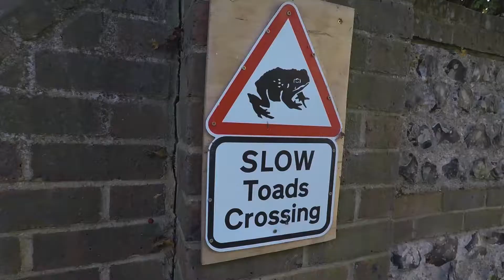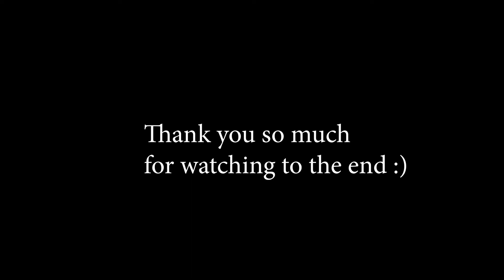SPENDING £200 in 2 DAYS?!? ... | Vlog la Brighton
SPENDING £200 in 2 DAYS | Brighton Vlog
im back :) & alive, so heres another